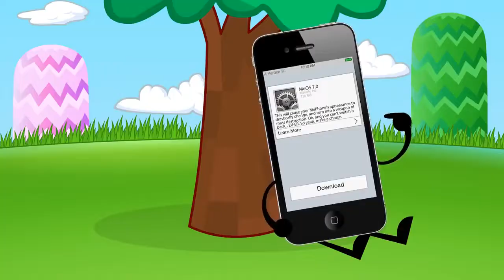Inanimate Insanity II Episode 5 The VEG File